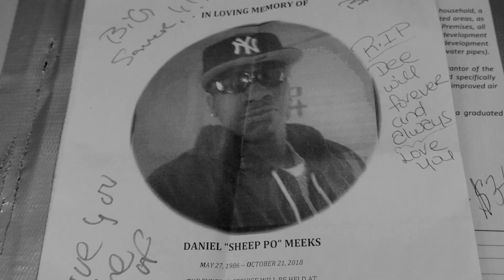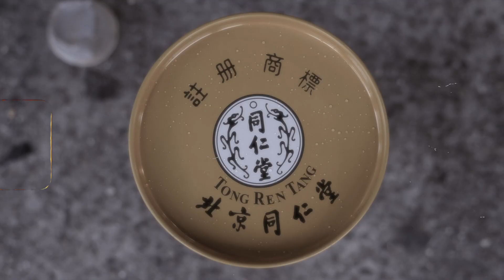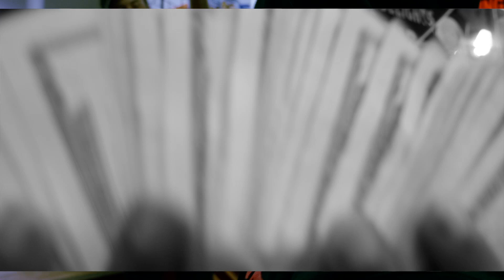$auce Heist & Ty Da Dale - TIGERBONE VIBES _HA (Prod. By Spanish Ran) [Official Music Video]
$auce Heist, Ty Da Dale & Spanish Ran - Get Money Teach Babies EP Out Now